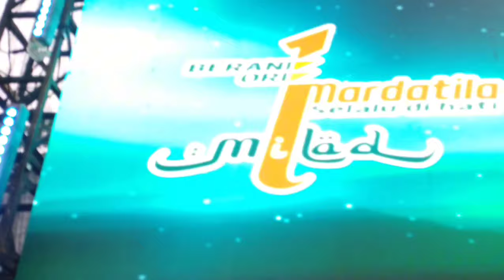Milad Pertama Mardatila Ucapan Dari Pemusik dan Penyanyi Sk Group